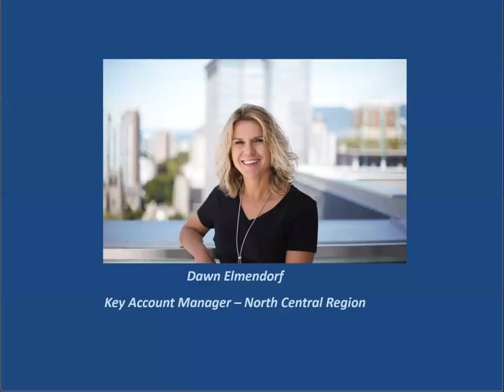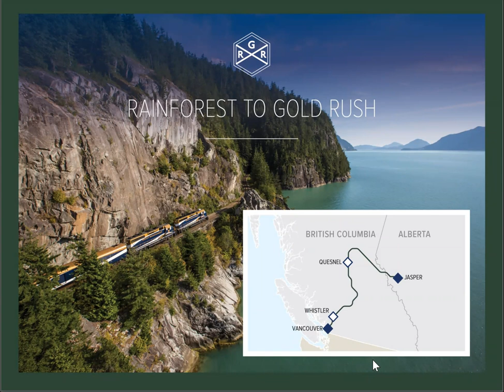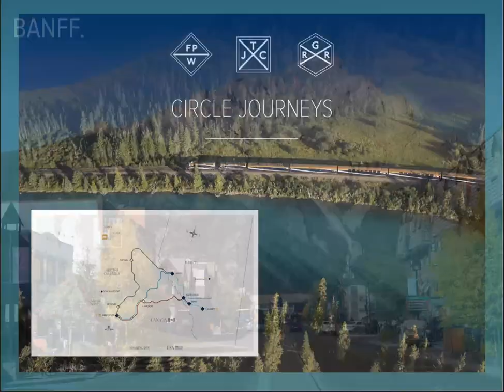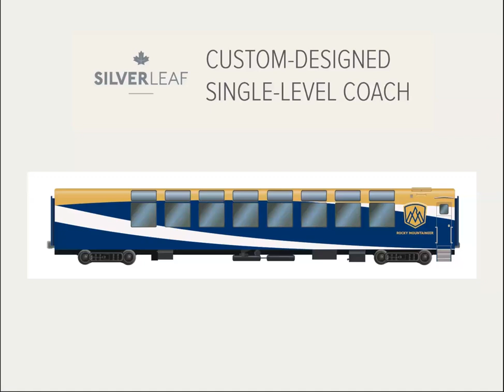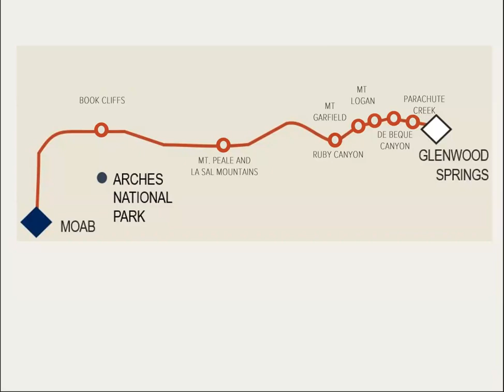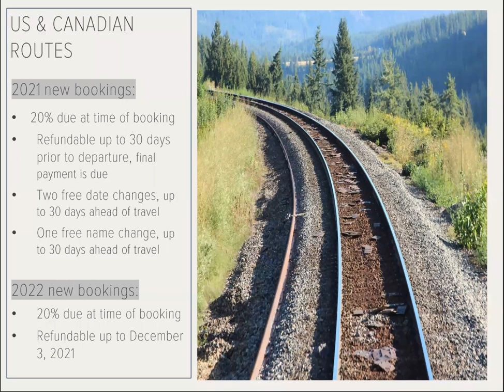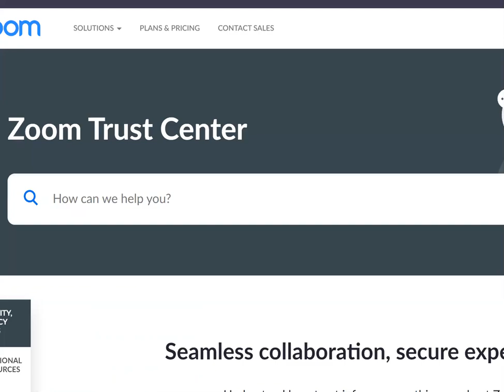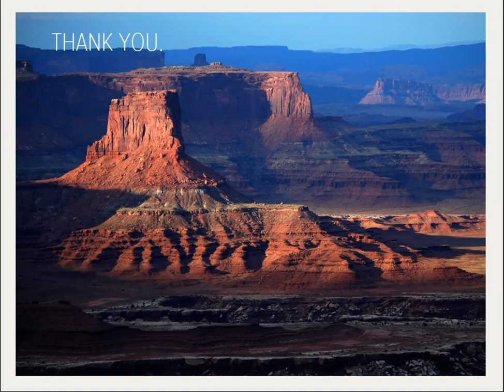Rocky Mountaineer Webinar with Bursch Travel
Get ready to explore iconic destinations and witness majestic scenery with a luxury rail journey onboard Rocky Mountaineer.

There's only one place you can get a glimpse of amazing - and that's with Rocky Mountaineer. Onboard you will connect with traveling companions and dine on regionally inspired cuisine while taking in the awe-inspiring vistas that unfold beyond your sparkling glass-dome window.

Find out why Rocky Mountaineer is considered one of the world's ultimate travel experiences. Ready to hop onboard?